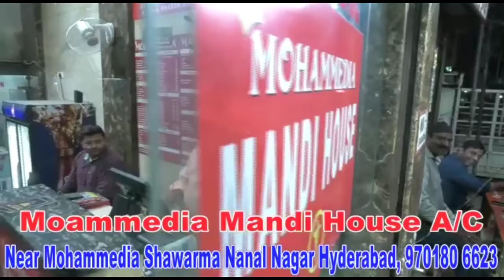KARWAN CONSTITUENCY MAI DRAINAGE WORK KA JAIZA LIYA GAYA, MLA KAUSAR MOHIUDDIN SAHAB KI JANIB SE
AIMIM SADAR WA MP HYDERABAD BARRISTER ASAD UDDIN OWAISI KI HIDAYAT PER, AJJ AIMIM KARWAN MLA JANAB KAUSAR MOHIUDDIN SAHAB; .. AUR GHMC OFFICIALS, DEPUTY ENGINEER SANA ULLAH,

IN SAB NE MILKER OMER FUNCTION HALL, NADEEM COLONY DAURA KIYA

AUR DRAINAGE WORK KE CONSTRUCTION KA JAISA WA MOINA KIYE

IISS MOUQE PER KAHA GAYA HAI KE DRAINAGE KA CONSTRUCTION KAAM JALD HE MUKAMAL KIYA JAYEGA..

MLA SAHAB NE TSSPDCI OFFICIALS KE SATH IJLASS KIYE AIMIM PARTY OFFICE, MEHRAJ COLONY MAI, ..

ISS DAURAN .. KARWAN CONSTITUENCY KE TEHAT ..PENDING KAAM JAISEY ELECTRICITY SUPPLY, TRANSFORMER INSTALLATION, POLES, KE KAAM KO MUKAMAL KRNE KI HIDAYAT DI, ..

ISS MAUQE PER,  .AIMIM TOLICHOWKI CO CORPORATER MOHD HAROON FARHAAN, PRIMARY AREA UNIT PRESIDENTS AUR ACTIVE WORKERS MAUJUD THAI ..

HUMAREY NUMAINDE REPORTER JASHIM JABRI KI KHASS REPORT PESH HAI